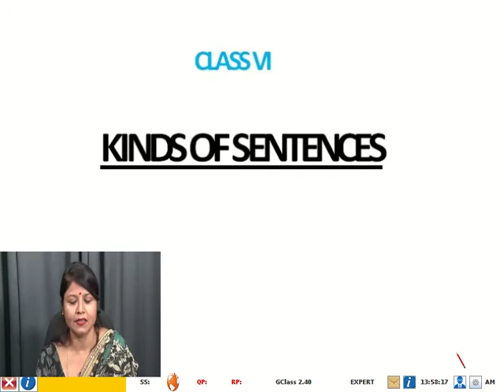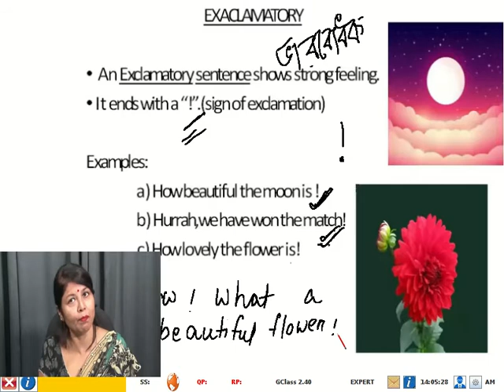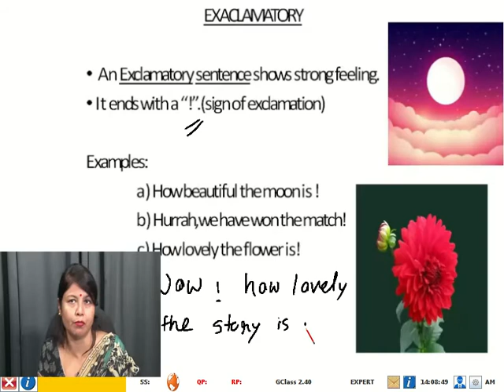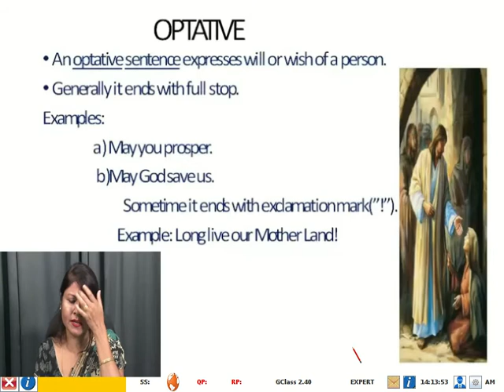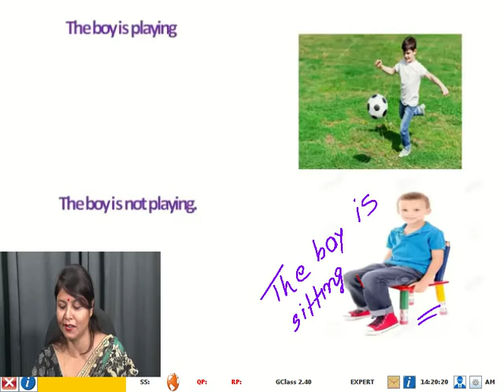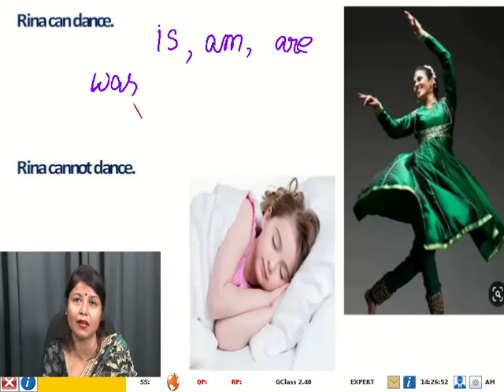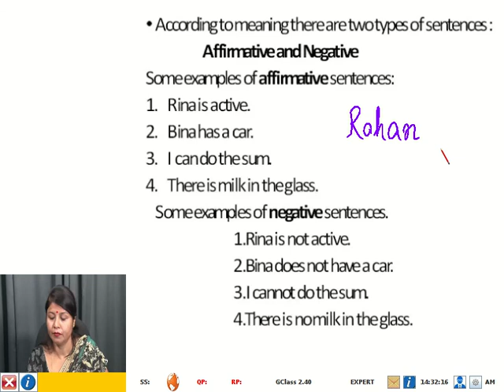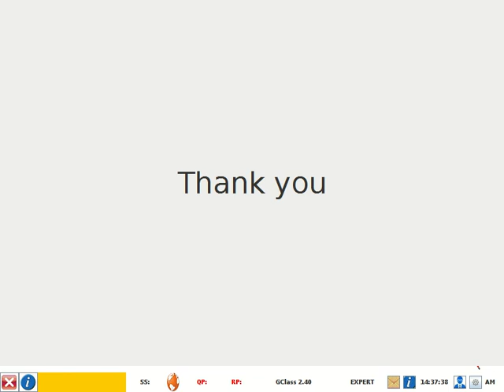6std English Kinds of Sentence